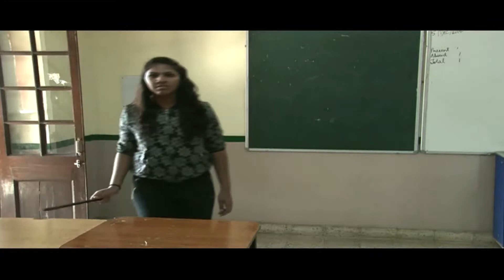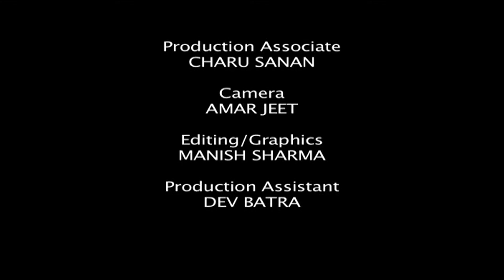HYPNOTISING GIRL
To teach lesson to naughty school boys..
here comes a Hypnotising Girl..
Beware all mischievous guy !

AISHANI GOEL (8th)
SANYAM GUPTA (8th)
GAURANG BHATNAGAR (8th)
ARINDAM DEWAN (8th)
AARAV GARG (6th)

Creative Director
HARSH NARAYAN

Production Associate
CHARU SANAN

Camera
Amar Jeet

Editing/Graphics
MANISH SHARMA

Production Assistant
DEV BATRA